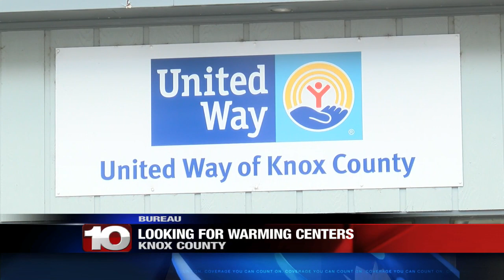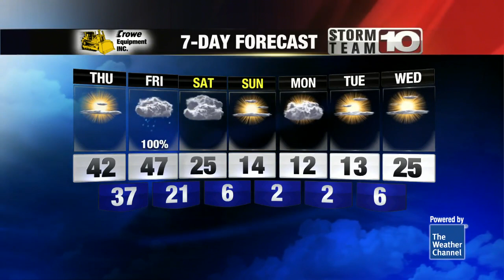Extra cold weather and West Vigo Renovations: All You Need to Know to start your Thursday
News 10 has everything you need to know to start your day.